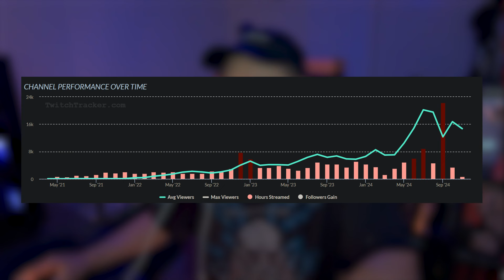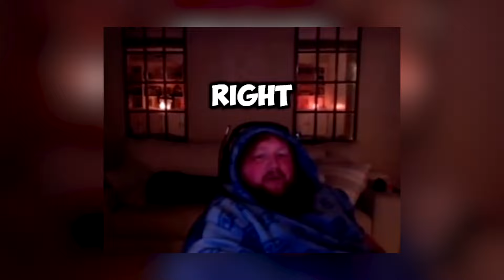Plaqueboymax Compares Streaming To Normal Jobs